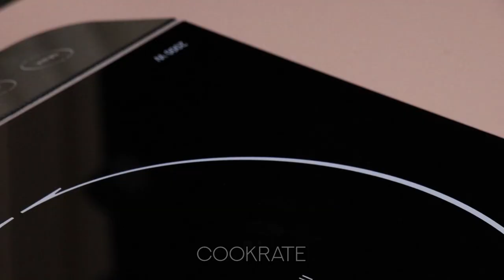Apple pie and fine vanilla cream. A fragrant and delicious recipe ready in no time| Cookrate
Ingredients for the cream:
eggs - 2 pieces
corn starch - 20 g (0.7 oz)
apples - 2 pieces

Tray with diameter 26 cm (10.24 in)
In the oven 35 min 180°C (356 °F)